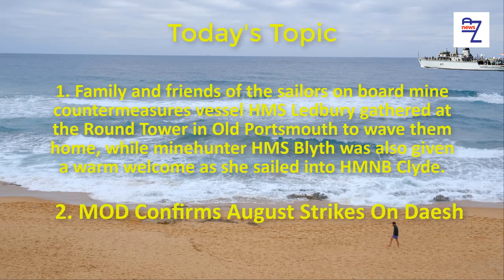Family and friends of the sailors on board mine countermeasures vessel HMS Ledbury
Family and friends of the sailors on board mine countermeasures vessel HMS Ledbury gathered at the Round Tower in Old Portsmouth to wave them home, while minehunter HMS Blyth was also given a warm welcome as she sailed into HMNB Clyde.